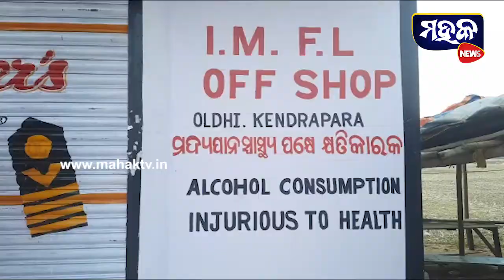କେନ୍ଦ୍ରାପଡା : ସିଲ ଭାଙ୍ଗି ଚାଲିଥିଲା ମଦ ବ୍ୟବସାୟ , ଅବକାରୀ ବିଭାଗର ଚଢାଉ